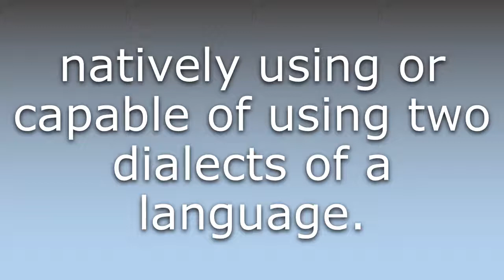What does Bidialectal mean?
What does Bidialectal mean in English? Learn the meaning of Bidialectal.